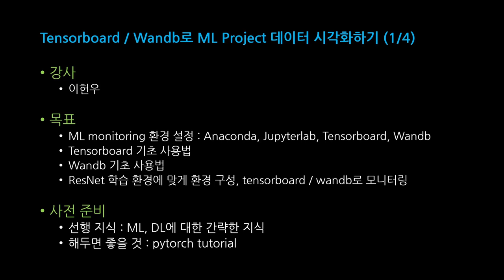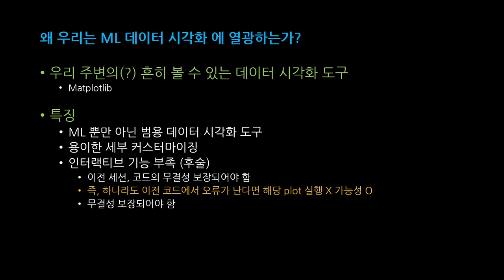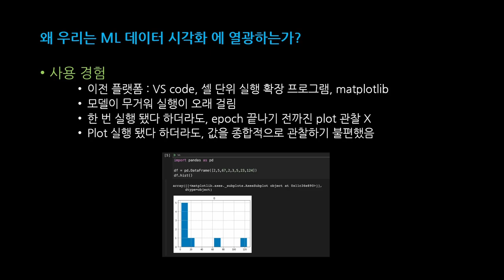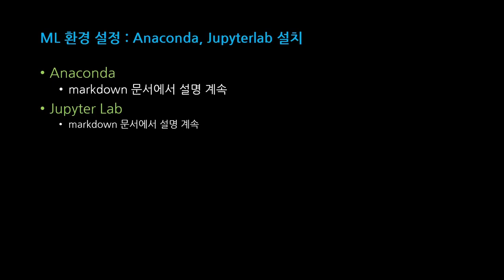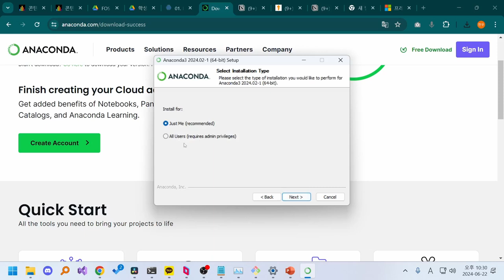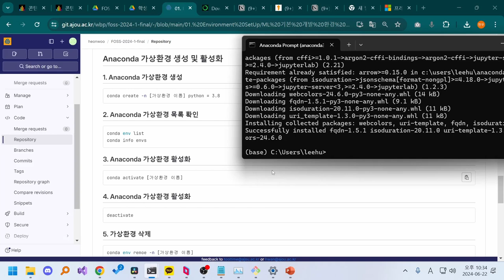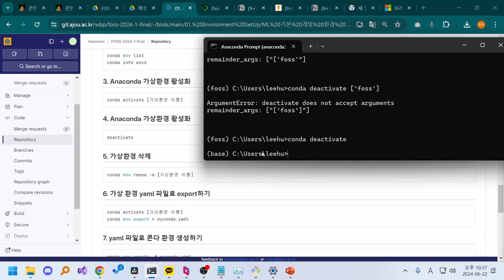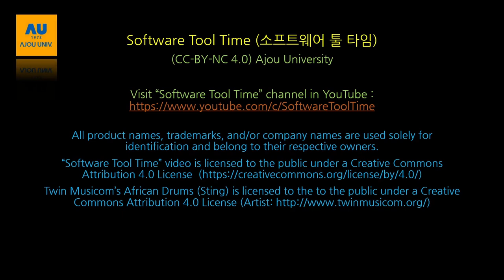[SWTT] Machine Learning 데이터 시각화 튜토리얼 : Tensorboard, Wandb - 이헌우 01/04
[SWTT] Machine Learning 데이터 시각화 튜토리얼 : Tensorboard, Wandb
강사 : 아주대학교 이헌우
내용 : ML 프로젝트 환경을 구성 후, Tensorboard, Wandb로 데이터 시각화 기본 사용법과, Tutorial 실습을 진행해봅니다